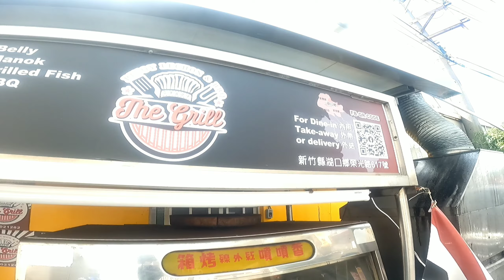bumagsak dahil sa cleat shoes | Bumawi sa lechon belly